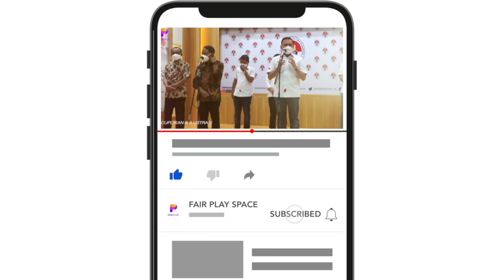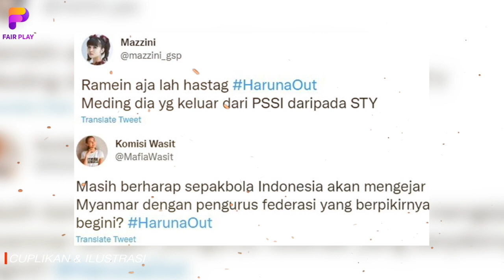JADI SOROTAN DUNIA !! Haruna Jadi Headline News di Media Vietnam ⚡️ Pertahankan Shin Tae Yong 🔥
BERITA BOLA TERBARU DAN JUGA HASIL PERTANDINGAN TADI MALAM DARI FAR PLAY SPACE - Berita Bola : JADI SOROTAN DUNIA !! Haruna Jadi Headline News di Media Vietnam ⚡️ Pertahankan Shin Tae Yong 🔥